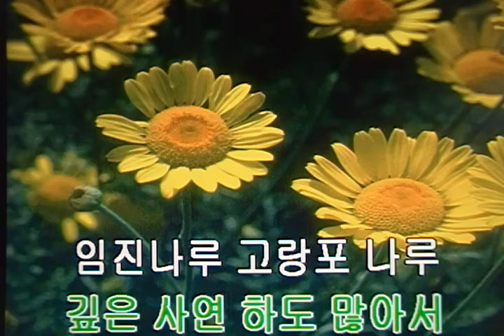아리랑 임진각-박서형